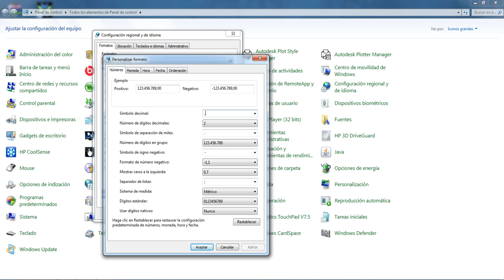CONFIGURACION AQUA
SOFTWARE AQUA
Software para diferentes cálculos de riego.

·         Calculo del diseño agronómico para el riego por goteo.
·         Calculo del diseño agronómico para el riego por micro-aspersión.
·         Calculo del diseño agronómico para el riego por aspersión.
·         Calculo de las tolerancias de presiones.
·         Calculo del diseño físico.
·         Calculo del diseño de laterales (Darcy -- Weisbach).
·         Calculo del diseño de laterales (Hazen - Williams).
·         Calculo del diseño de terciaria.
·         Calculo de módulos no rectangulares por el método numérico.
·         Calculo del diseño de tubería principal.
·         Calculo del cabezal de riego.
·         Calculo del Factor de Christiansen.
·         Calculo de interpolaciones.
·         Calculo dimensionamiento de la tubería de red.
·         Calculo de distancia entre coordenadas.
·         Calculo de transformaciones de unidades.
·         Calculo de viscosidad del agua en función de la temperatura.
·         Predimensionamiento de tubería diámetro y velocidad.
·         Calculadora.
·         Tablas referenciales.
-      Manual